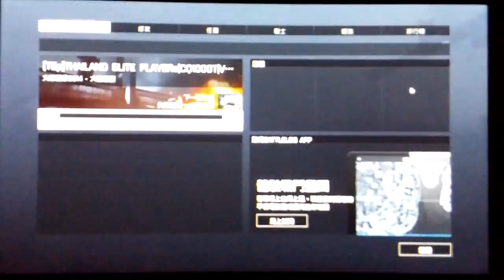2015-09-11 BF4 [星期五.全日制上課第五天] 再次進擊---火線風暴2014 片段 整個回合戰鬥完整版